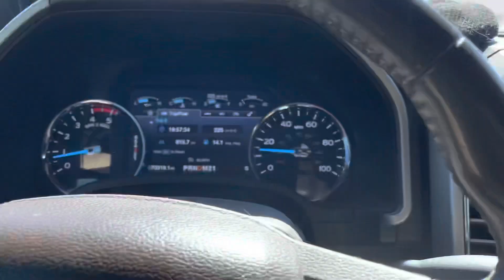East Coast Road Trip - Day 10 - Drive from Fayetteville, Arkansas to Biloxi, Mississippi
The drive did not go fully as planned and our campsite didn’t work out, so we made our way to Biloxi, Mississippi!